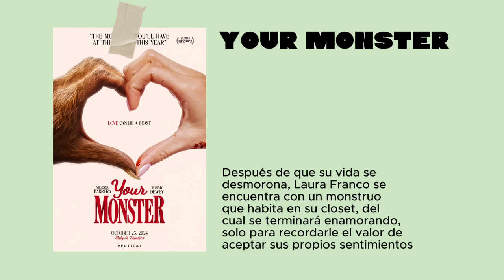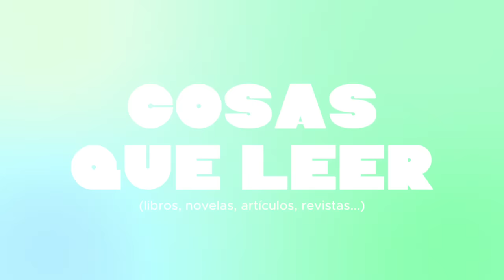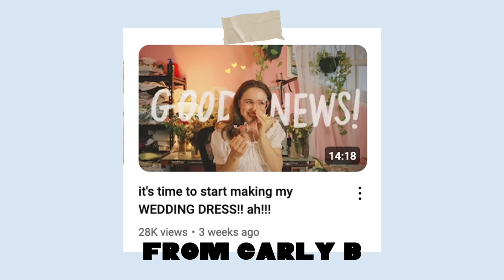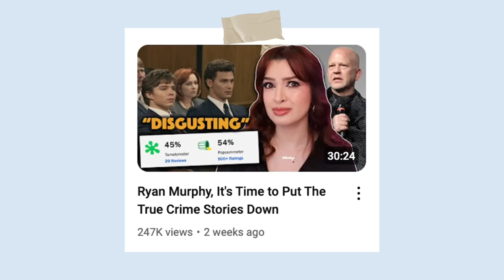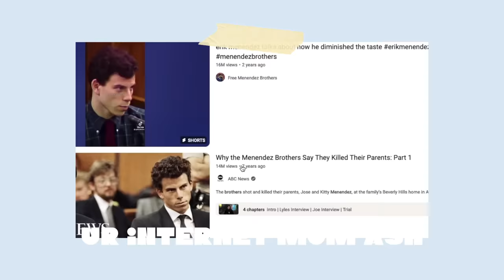Mis favoritos de octubre (La sustancia, Young Miko, It Takes Two y muuuuucho más) 👼📽️💕🧸🎮🍁🍄🎶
Octubre, un mes de muchas pelis, algunas canciones y un videojuego ✨

00:00 Intro
00:37 Cosas que ver
7:13 Cosas que leer
8:12 Cosas de internet
12:03 Cosas de escuchar
14:15 Cosas varias
15:28 Adeu